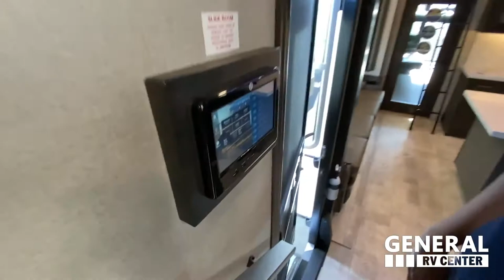Grand Design-Momentum G-Class 5th Toy-349M - RV Tour presented by General RV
Huntley Supercenter
14000 Automall Dr, Huntley, IL 60142

3063 Greensburg Rd., North Canton, OH 44720

Ashland Supercenter
12500 Harley Club Dr., Ashland, VA 23005

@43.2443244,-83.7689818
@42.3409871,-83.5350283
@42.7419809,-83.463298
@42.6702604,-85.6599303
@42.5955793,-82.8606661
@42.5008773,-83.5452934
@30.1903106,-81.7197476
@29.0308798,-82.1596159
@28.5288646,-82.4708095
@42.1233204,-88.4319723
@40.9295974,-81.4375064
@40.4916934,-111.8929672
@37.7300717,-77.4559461